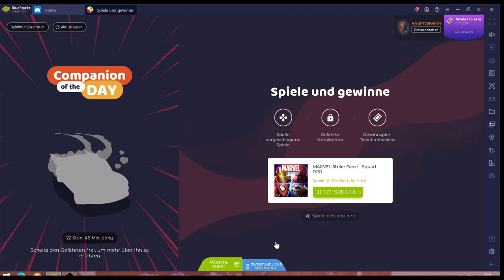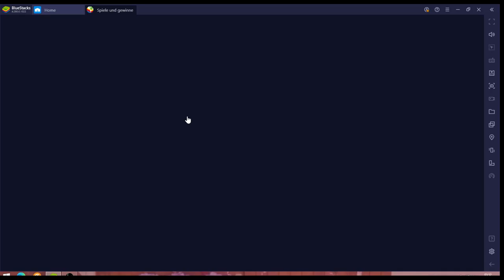Strike Forde #22.04 JndT (BlueStacks)